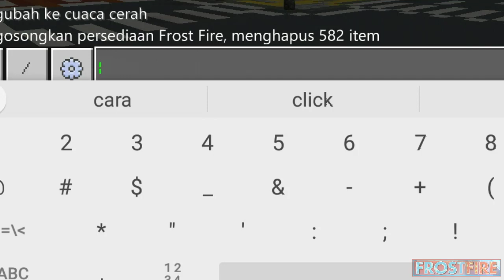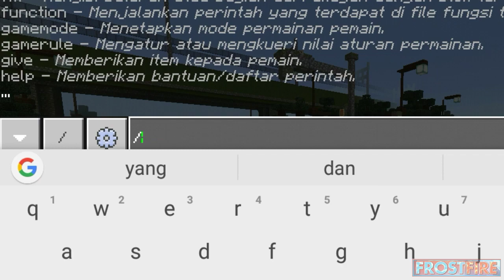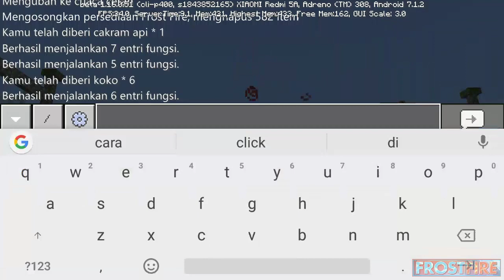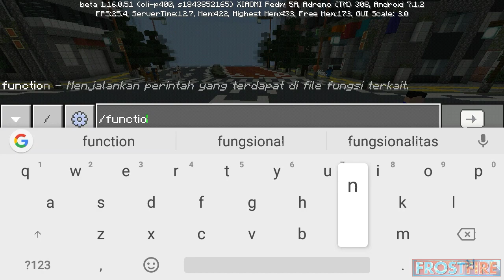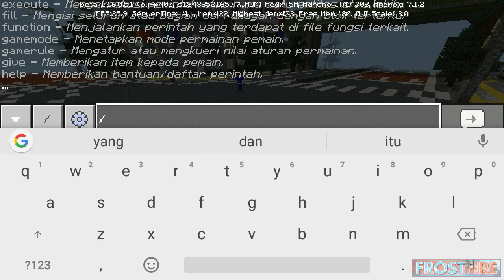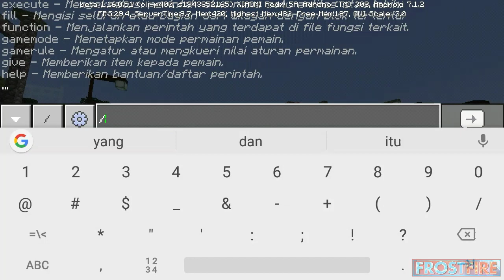Addon Boboiboy Movie 2 Bisa Berubah Menjadi Elemental Fusion Boboiboy!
kali ini saya akan membagikan lagi addon Boboiboy Movie 2 tapi bisa berubah menjadi Elemental Fusion Boboiboy Simak sampai habis ya!

bagi teman" yang punya uang jajan lebih boleh dukung saya dengan cara donasi di sini